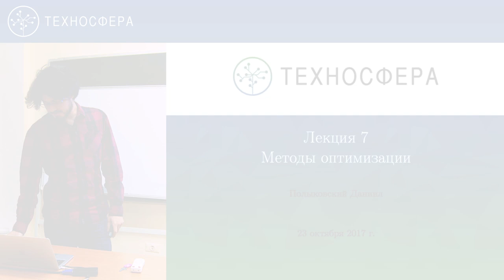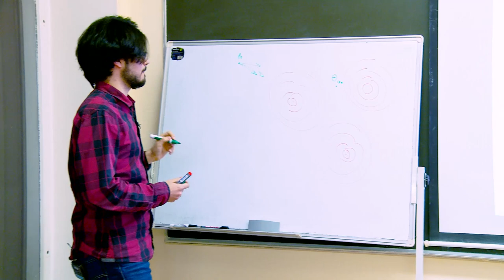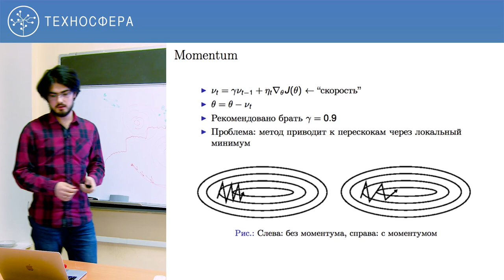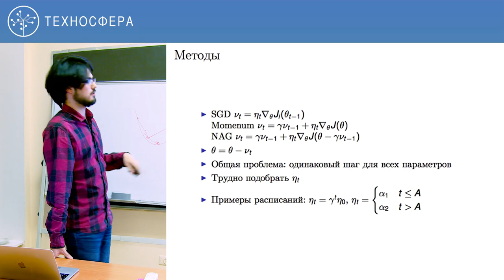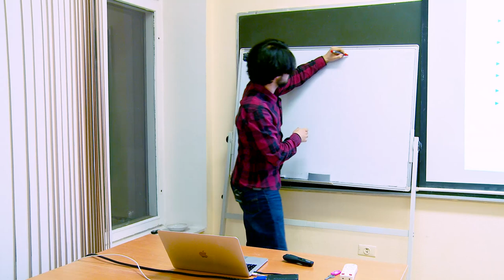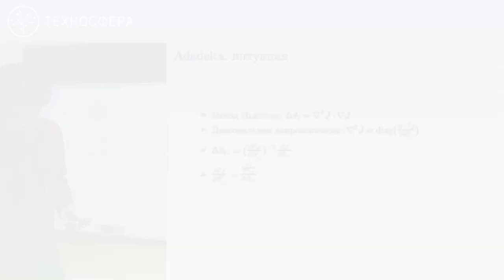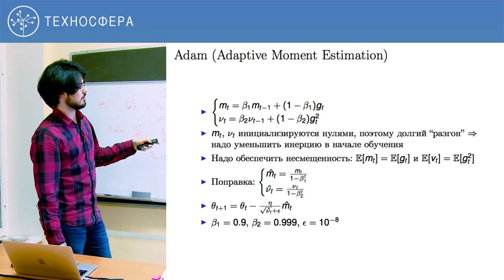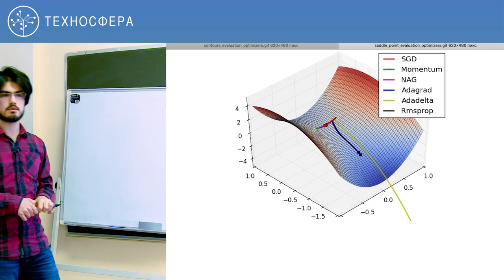7. НЕЙРОННЫЕ СЕТИ. Методы оптимизации | Технострим